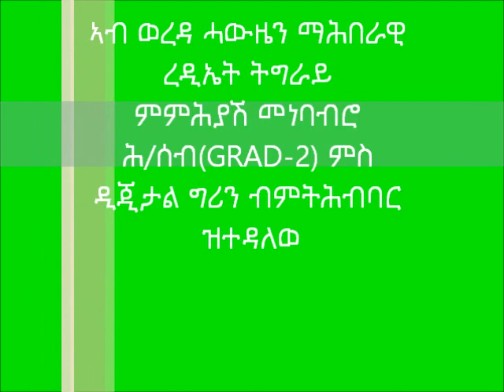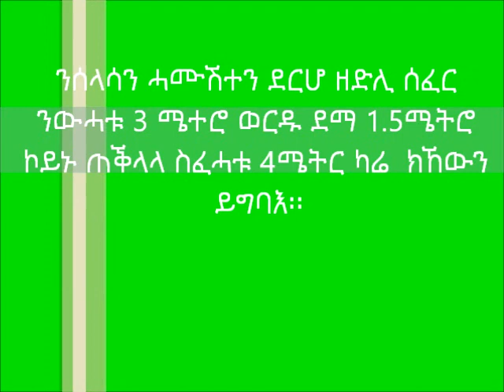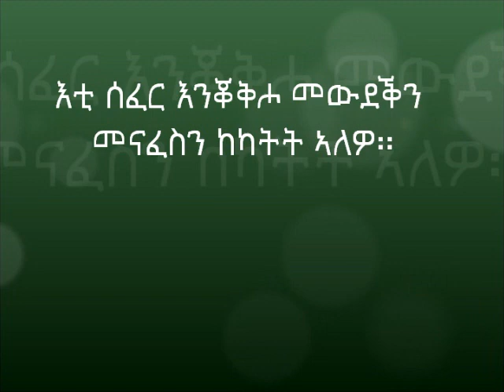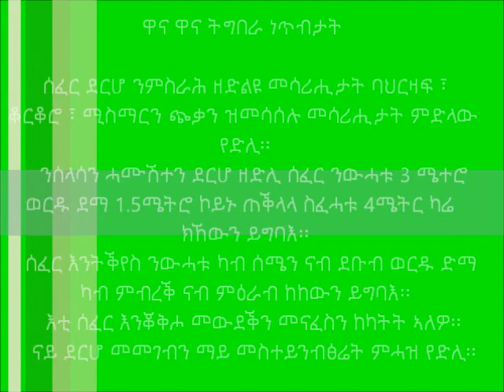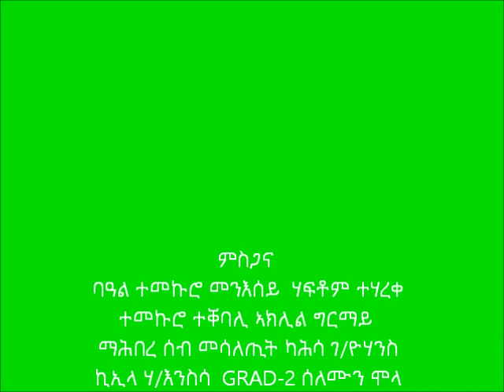Hawzien Poultry Housing